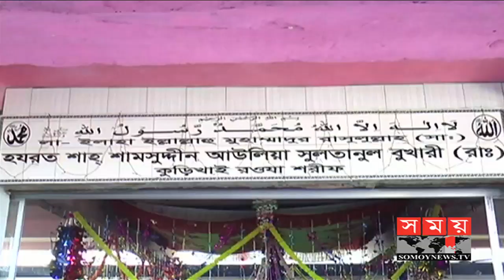কিশোরগঞ্জে ঐতিহ্যবাহী কুড়িখাই মেলা | Traditional Kurikhai Festival in Kishoreganj | Somoy TV